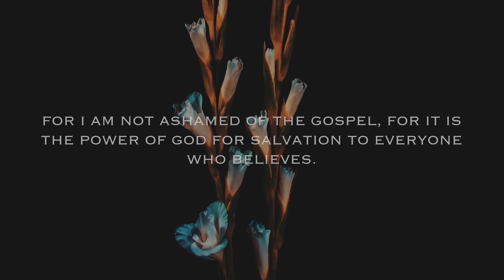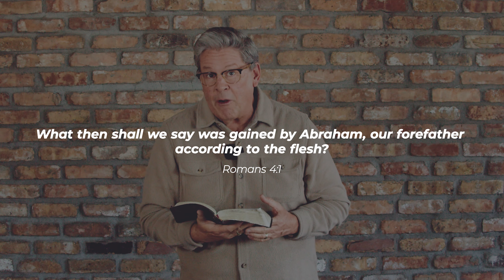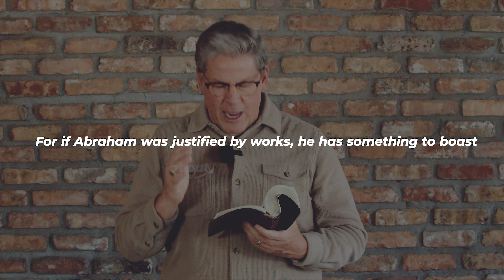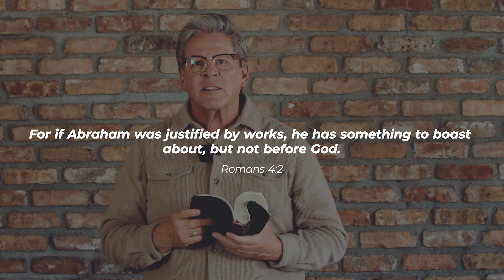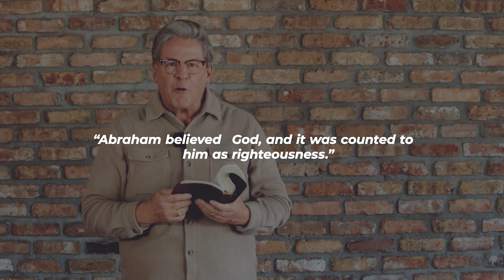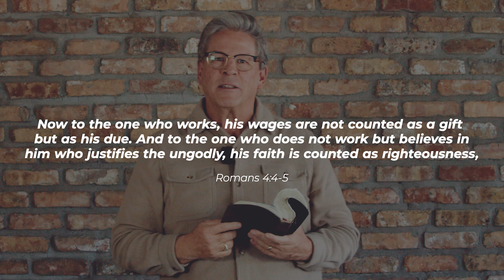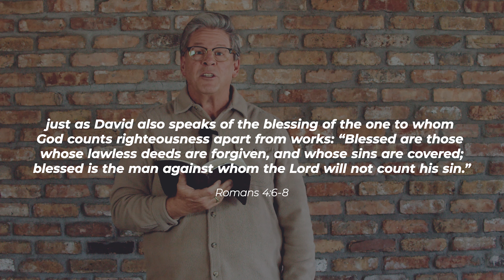What Does it Mean to Walk by Faith? // Session Four